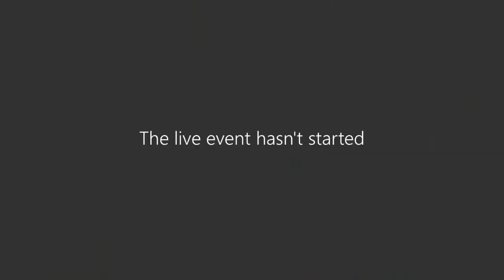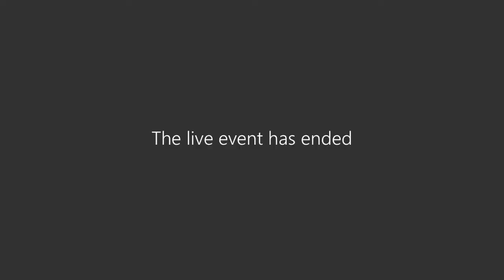Q&A with our Countryside & Environmental Management Lecturer!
Interested in studying Countryside & Environmental Management here at SMB College Group? Check out this Q&A with one of our expert Lecturers!